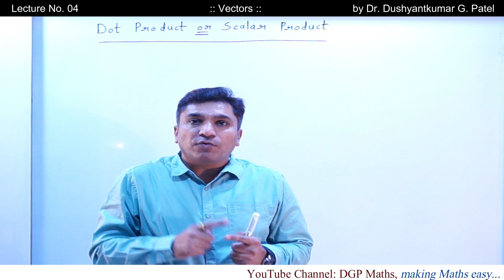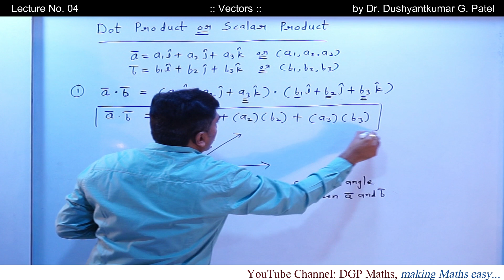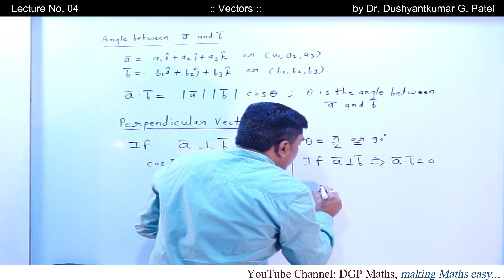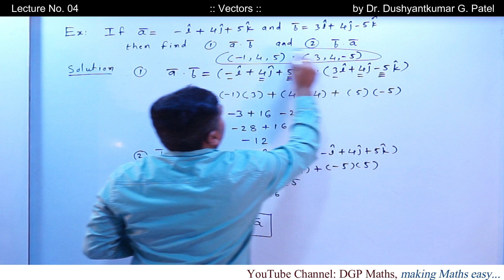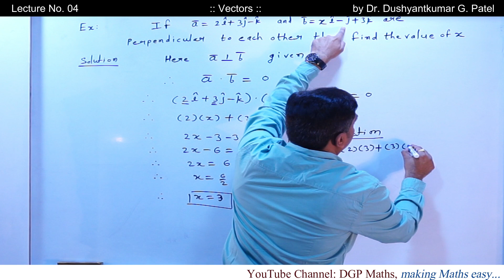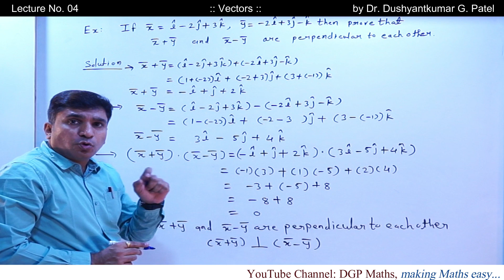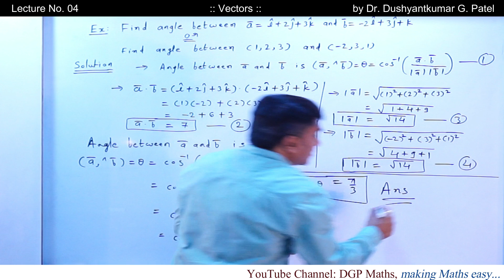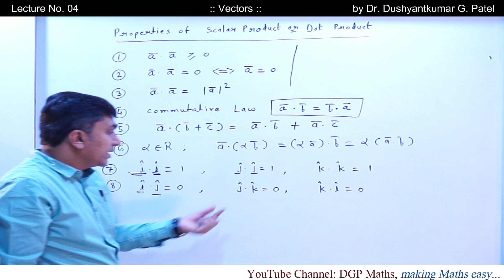Unit 03, Vectors, Lecture No. 04